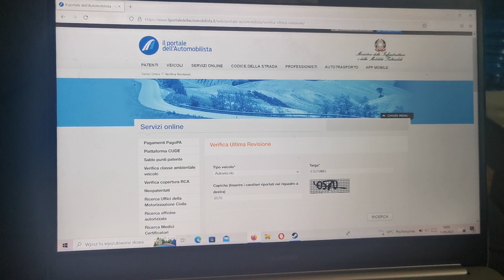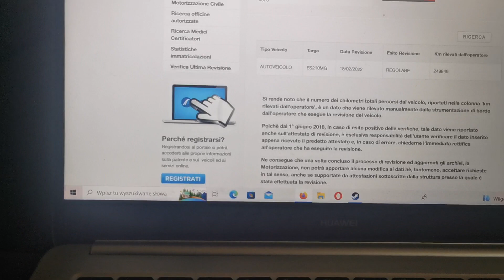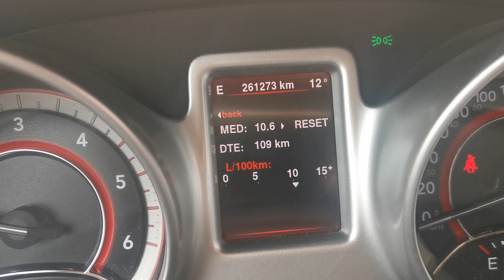Jak sprawdzić przebieg auta z Włoch⁉️🇮🇹 (proste triki oszustów)